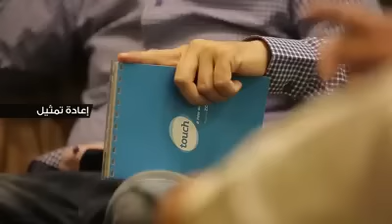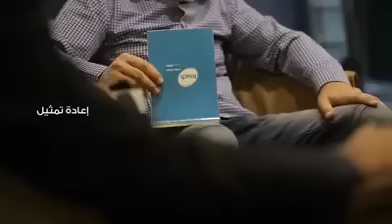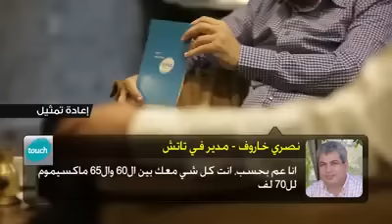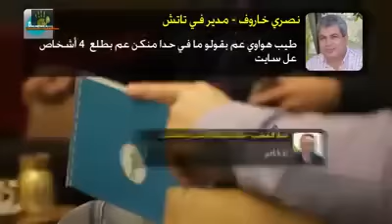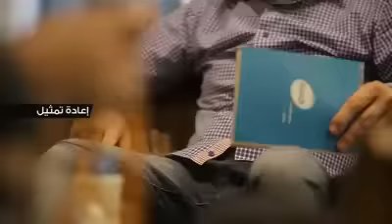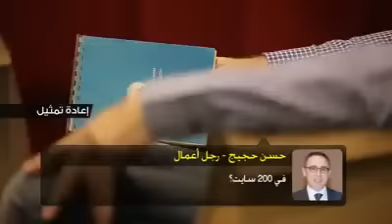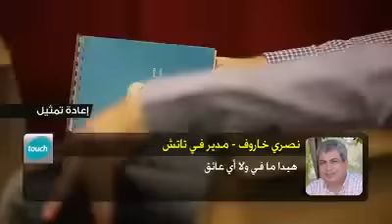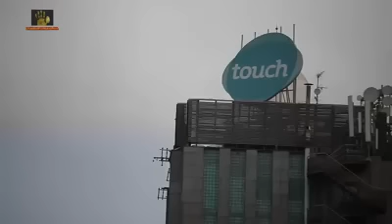اتصالات ليكس: المال العام في مهب سمسرة الشركات